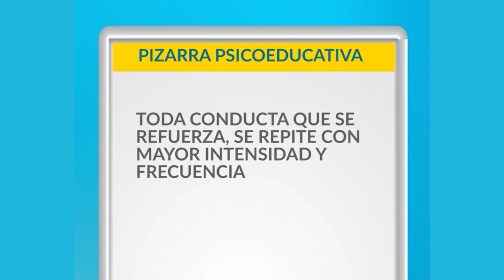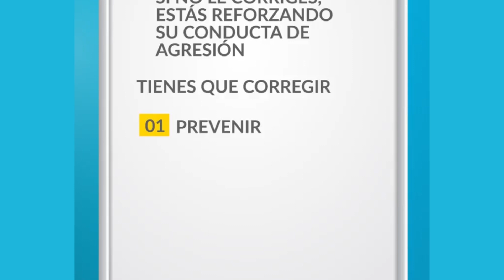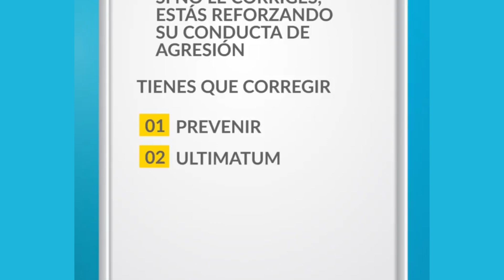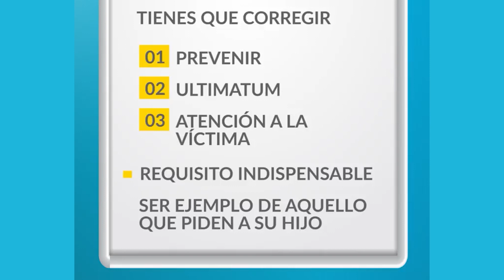😡 3 ESTRATEGIAS EFECTIVAS para CORREGIR LA AGRESIVIDAD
Las conductas agresivas de los hijos, suele ser fuente de mucha preocupación para los padres, sobretodo, cuando no sólo se restringe al hogar, sino, cuando también se presenta en otros contextos, como en la escuela o en sus interacciones con otros niños.

En el video de hoy, te enseño 3 estrategias simples, pero muy efectivas para corregir las conductas agresivas en los niños y tengas más herramientas para manejar este tipo de situaciones.

🙋‍♀️ CORREGIR RÁPIDO Y EFICAZMENTE sin GRITOS ni mucho menos CASTIGOS con mi Capacitación Virtual: Primero Conóceme, Después Corrígeme. 👍

Ingresa ahora a la capacitación y obtendrás:

✅ Acceso INMEDIATO a la Capacitación Virtual y PARA TODA LA VIDA
✅ SUPER PLAN de ACCIÓN para CORREGIR Agresividad, Berrinches y Desobediencia en tan SÓLO 7 DÍAS.
✅ Garantía TOTAL de 15 días, si no cumple tus expectativas te devolvemos tu DINERO.
✅ Respaldo profesional PARA SIEMPRE.

IMPORTANTE:
- VIDEO GRABADO EN FEBRERO DE ESTE AÑO.
- PROMOCIÓN VIGENTE.